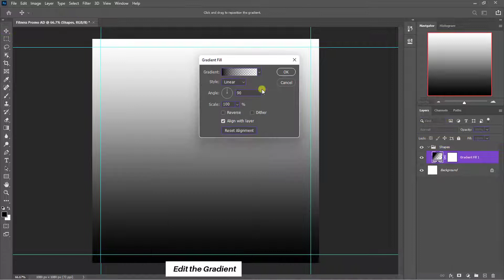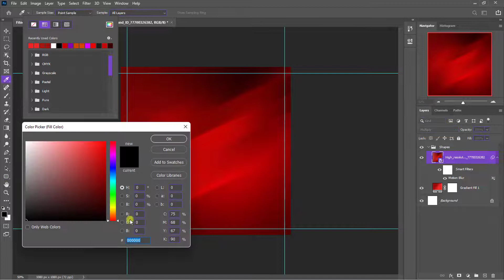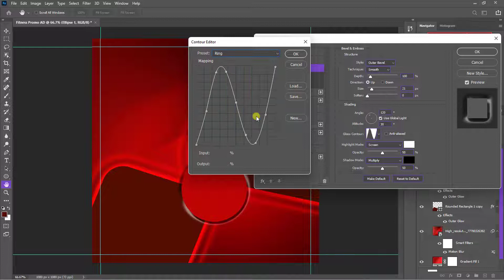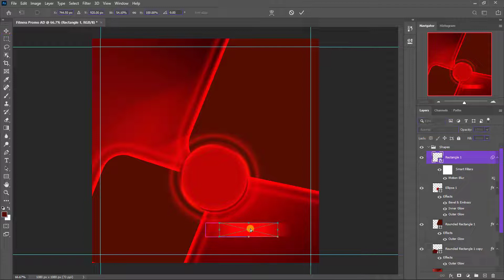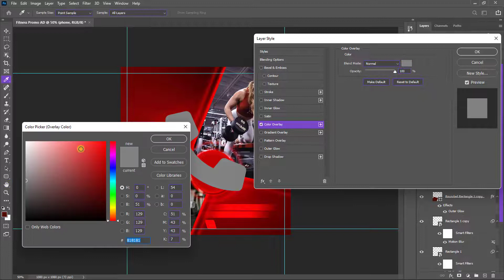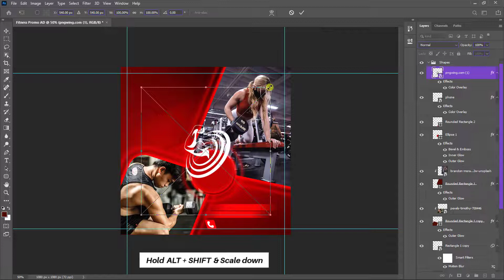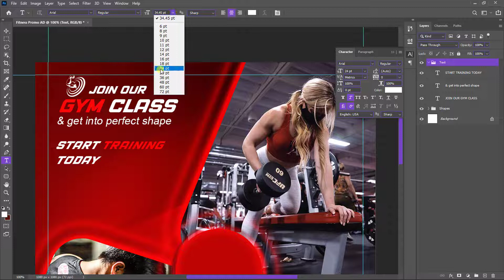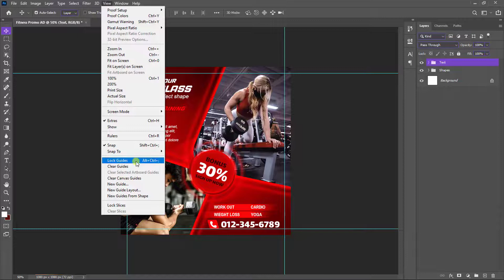How to Create Social Media Fitness Flyer | Photoshop Tutorial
In this tutorial, you will how to create a professional social media advertisement post for a fitness brand design in Adobe Photoshop.